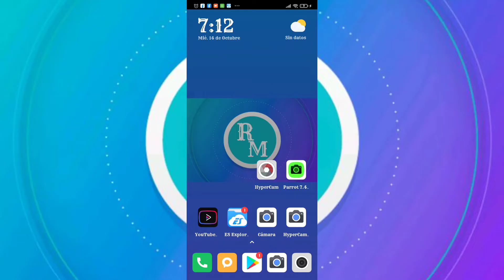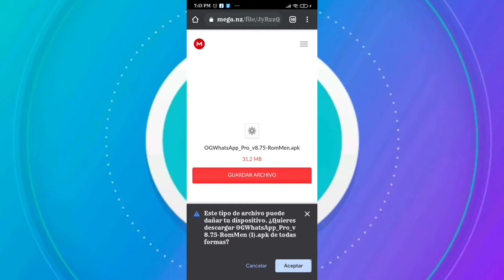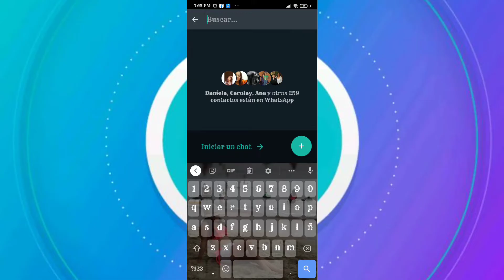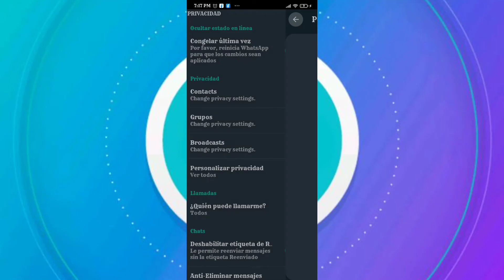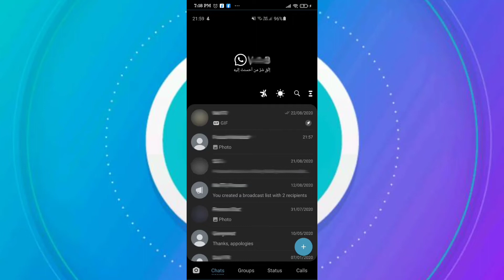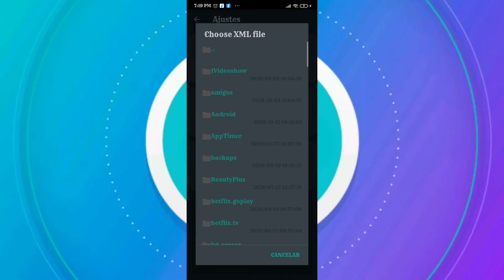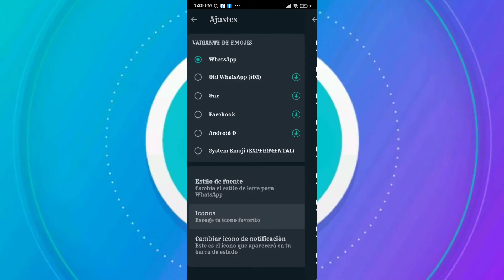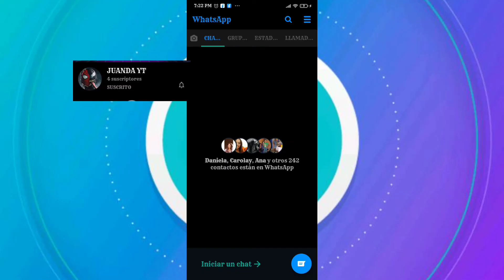EL WHATSAPP QUE MAS ME GUSTA - OGWHATSAPP 2020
El mejor WHATSAPP

En este video te voy a mostrar un nuevo Whatsapp y las nuevas configuraciónes, espero que te guste.

El mejor WHATSAPP